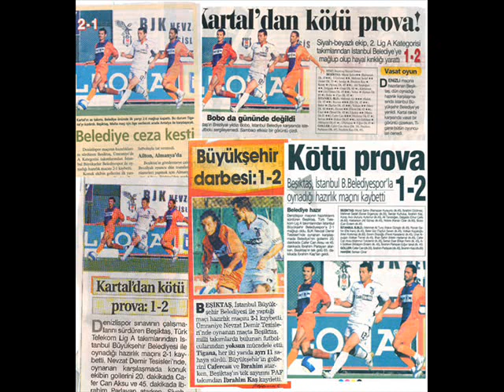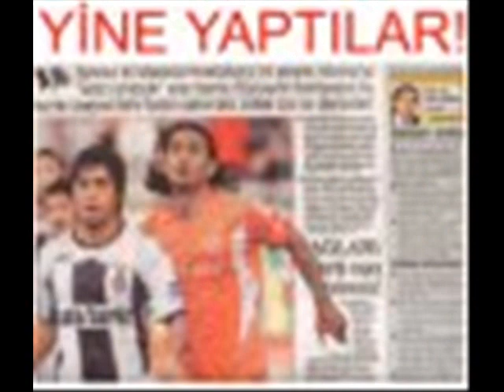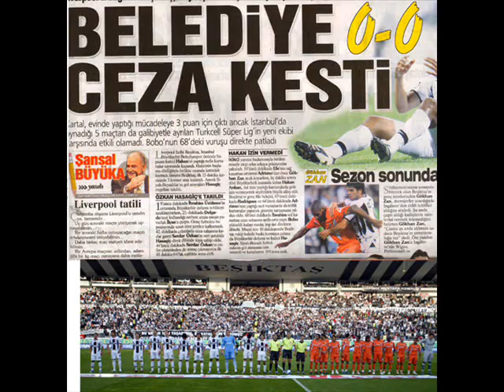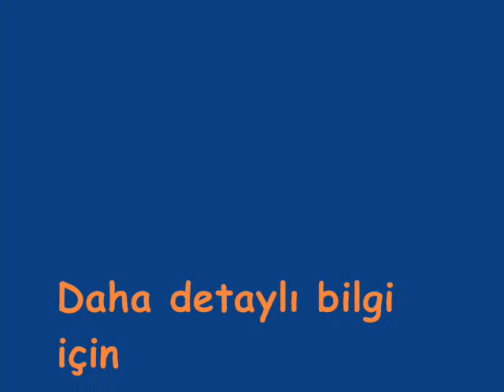VoLkan Koçaloğlu 55in hikayesi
55in hikayesi Volkan Koçaloğlu